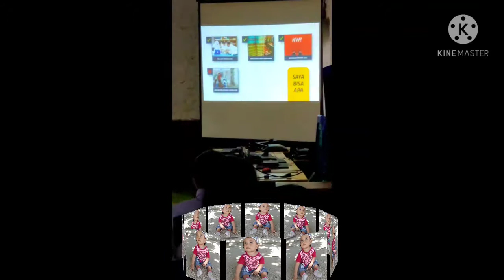Pajak Sosialisasi Perpajakan SMA Kristen Waibakul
Badan Perpajakan Nasional